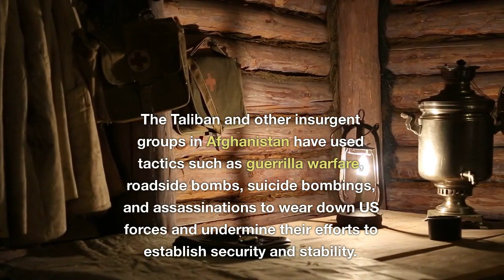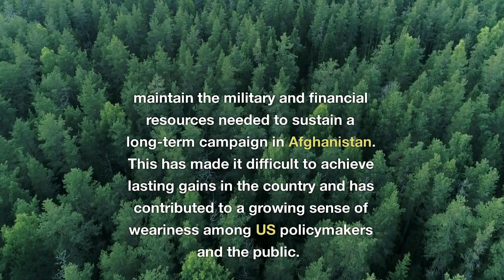Why United States' defeat in Afghanistan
Reasons for the United States' defeat in Afghanistan
1. Insurgent tactics:
2. Corruption:
3. Taliban's resurgence:
4. Limited resources: